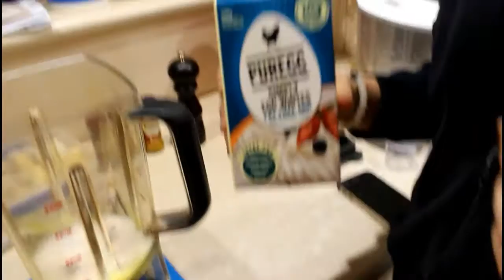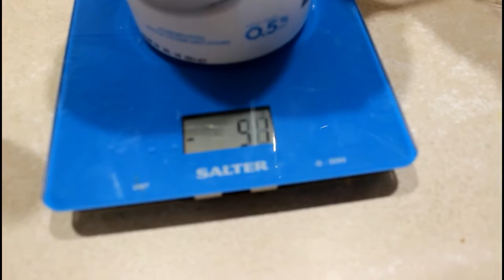Competition Prep VLOG #2 - 12.5 weeks out, Back Workout & Turmeric Smoothie